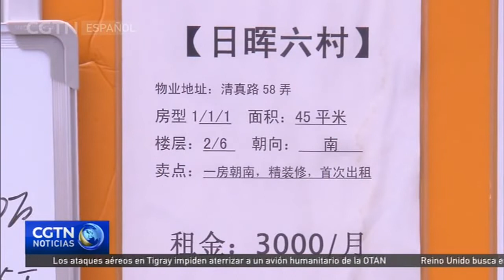China pondrá a prueba reformas al impuesto inmobiliario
El Comité Permanente de la Asamblea Popular Nacional, el máximo órgano legislativo de China, adoptó el 23 de octubre una decisión para autorizar al Consejo de Estado a poner a prueba reformas al impuesto sobre bienes inmuebles en ciertas regiones del país.